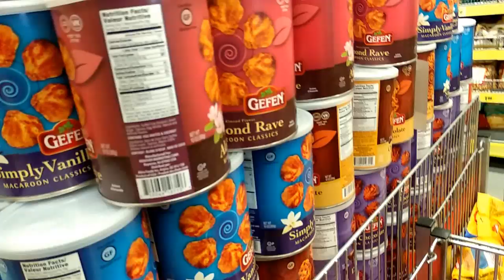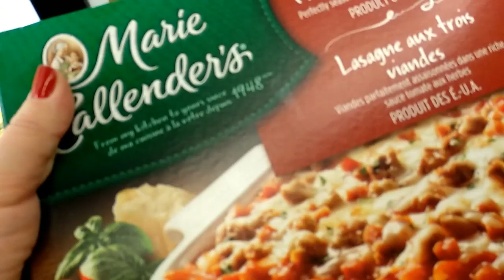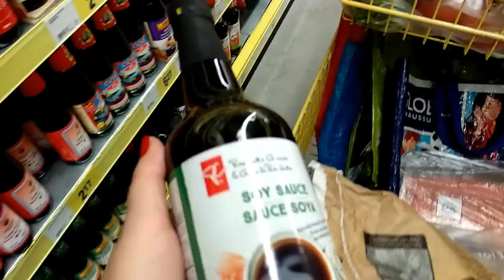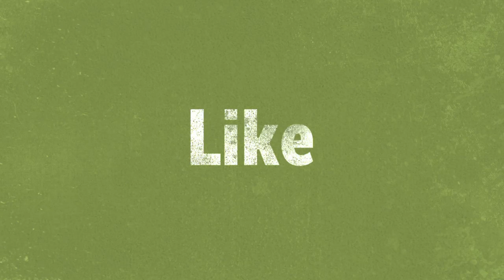Бюджетная корзина продуктов в Торонто на неделю для четверых